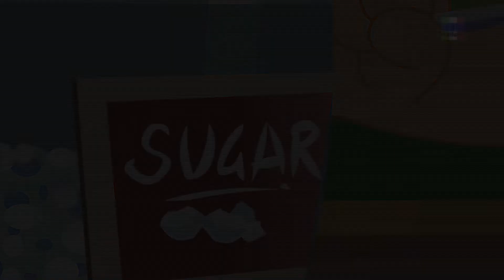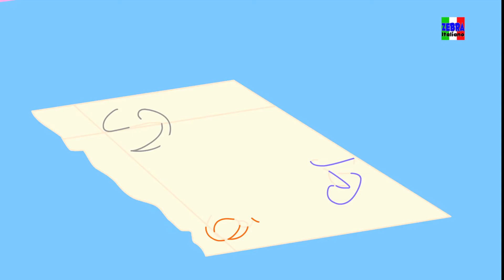ragno nei miei panni | canzoni per bambini | bambini rime | Rhymes for Babies | Spider In My Shoes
ragno nei miei panni, popolari animati video per i bambini in "italiano" perché i bambini possano godere dei loro filastrocche preferiti,canzoni e molti altri da "Zebra".